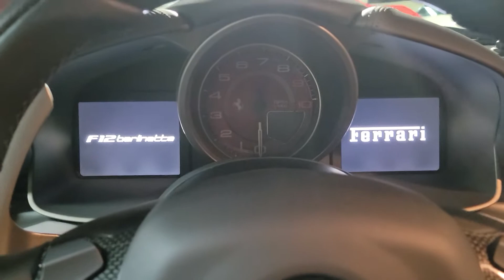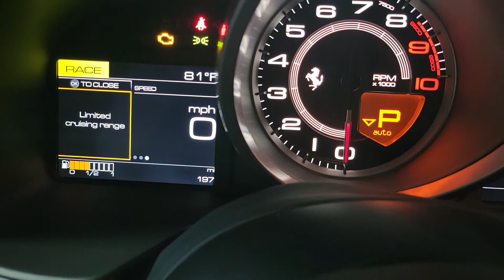Ferrari F12 Berlientta Rosso Corsa/Cuoio 167 miles FCT1342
Ferrari F12 Belinetta Rosso Corsa 167 miles FCT1342